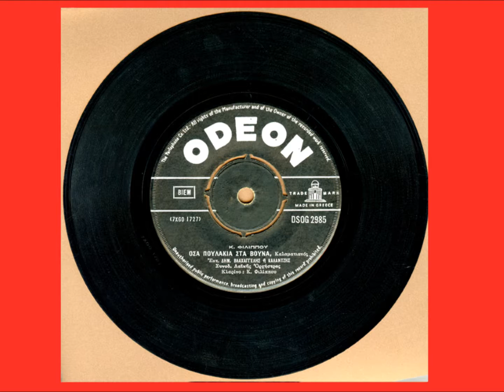ΟΣΑ ΠΟΥΛΑΚΙΑ ΣΤΑ ΒΟΥΝΑ-ΔΗΜΟΣΘ. ΒΛΑΧΑΓΓΕΛΗΣ-ΚΩΣΤΑΣ ΦΙΛΙΠΠΟΥ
ΦΩΤΟΓΡΑΦΙΚΟ VIDEO ΤΟΥ ΣΩΤ. ΓΟΡΓΟΓΕΤΑ. ΤΡΑΓΟΥΔΙ ΑΠΟ ΤΟΝ ΔΙΣΚΟ ΤΗΣ ODEON, ΜΕ ΤΟΝ ΔΗΜΟΣΘ. ΒΛΑΧΑΓΓΕΛΗ ΚΑΙ ΤΟΝ ΚΩΣΤΑ ΦΙΛΙΠΠΟΥ(ΚΑΡΑΚΩΣΤΑ).